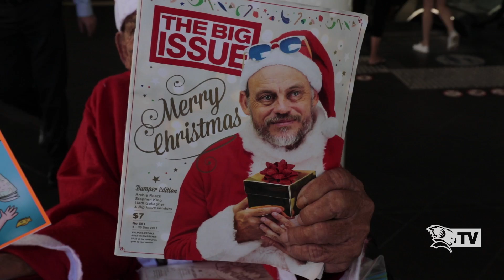Reds help tackle Big Issue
St.George Queensland Reds Sef Fa'agase and Izack Rodda helped out Bryan, a vendor for The Big Issue Australia​, in the City today selling the Christmas edition of the the Big Issue magazine.